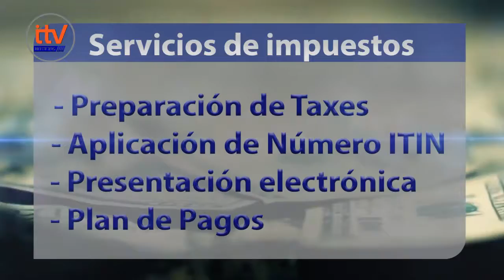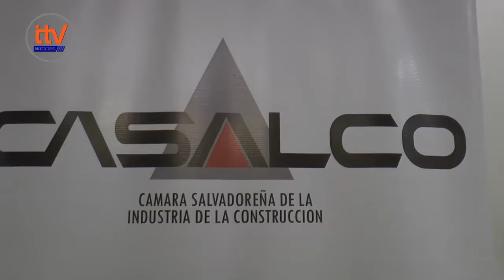ITV NOTICIAS JUEVES 16 DE FEBRERO DE 2017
ITV NOTICIAS EN VIVO DESDE EL SALVADOR A TRAVÉS DE TELE EL SALVADOR Y POR MEDIO DE ADEMAS POR NUESTRO FACEBOOK ITV EL SALVADOR